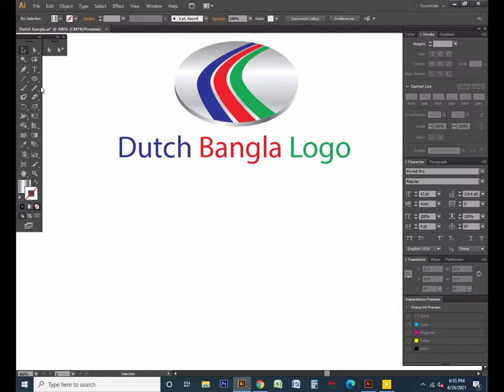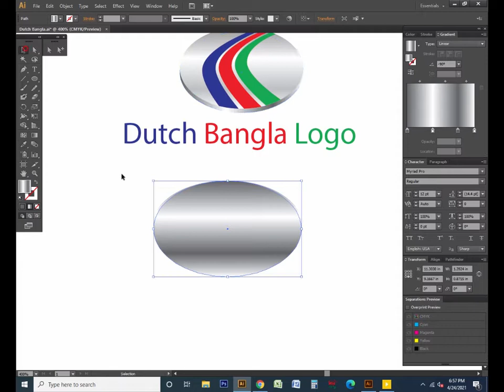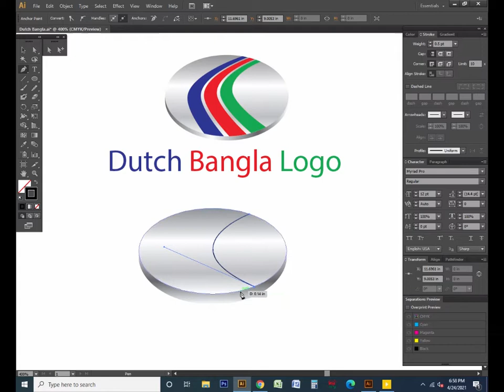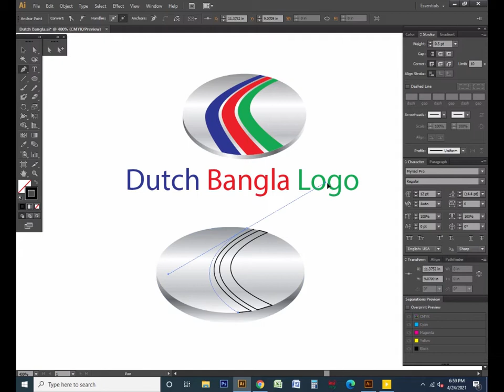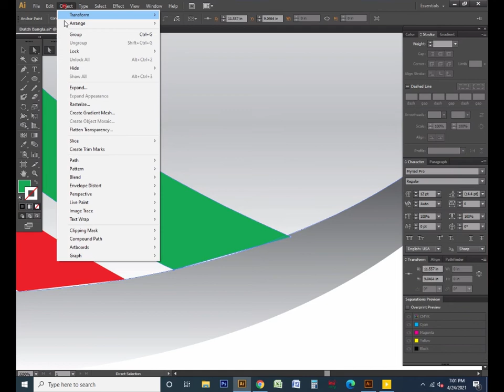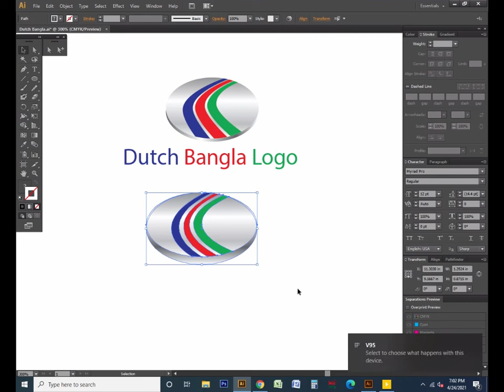How to Make Dutch-Bangla logo Design at adobe illustrator in Bangla ডাজ বাংলা ব্যাংক লোগ ডিজাইন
How to Make Dutch-Bangla logo Design at adobe illustrator in Bangla

Welcome to my design bangla channel

Thanks